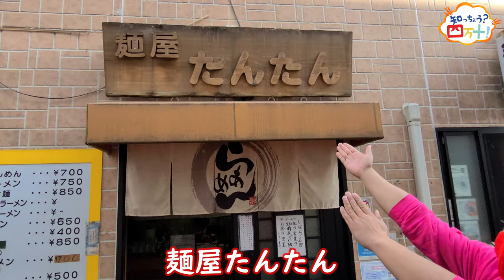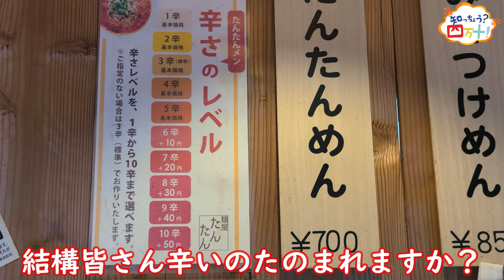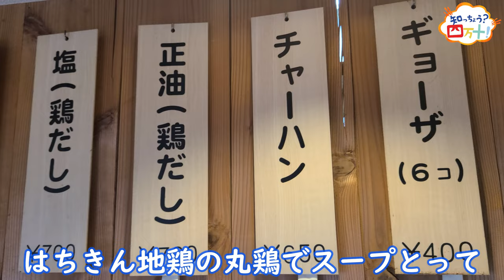知っちょう？四万十！【麺屋たんたんさん】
高知県四万十市の中心商店街の魅力を発信する番組【知っちょう？四万十市！】

知っちょう？とは地元の言葉(幡多弁)で、知っていますか？の意味。
今回は麺屋たんたんさんにお邪魔しています！

〒787-0027
高知県四万十市中村天神橋40

営業時間
ランチ  　11:30～14:00
ディナー  18:30～

定休日
祝日、祝前日以外の日曜日

動画で出題される問題に答えると総額15万円分の「四万十市６商店街共通商品券」が当たる
抽選企画を実施中。
お申し込みは12/24(金)中〆切で以下の応募フォームより受け付けております。

12/25(土)高知県四万十市天神橋商店街、Shimanto + Terrace はれのばを会場にエンタメイベント「クリスマスは天神橋で逢いまSHOW」が開催☆

二部構成のイベントで昼の部は14:00～17:00は一般参加型の、四万十市歌合戦。
12/15まで出演者を募集しております♪
カラオケではなくプロの生バンドによる演奏にのせて、あなたの自慢の歌声を響かせてみませんか？
詳しくは出演者募集のフォームをご覧下さい。

夜の部は18:00～20:30で予定のナイトステージ。
イルミネーションの点灯式、県内外で活躍する出演者による、アコーディオン演奏、大道芸、ダンス、ゆるきゃら、音楽LIVEなど盛り沢山のクリスマスナイトショー☆
昼の部も夜の部も高知で人気のお笑い芸人がイベントMCとして参加で盛り上げてくれます。

イベントの情報は各SNSをご覧下さい。
☆Facebookイベントページ

40010genki

四万十未来元気計画 運営事務局

【知っちょう？四万十】
・メインレポーター
お笑い芸人　あつかんDRAGON おだち

小さなソウルシンガー　REIKA

・主催
四万十未来元気計画

・共催
四万十にぎわい商店株式会社

・制作
TC Entertainment LLC